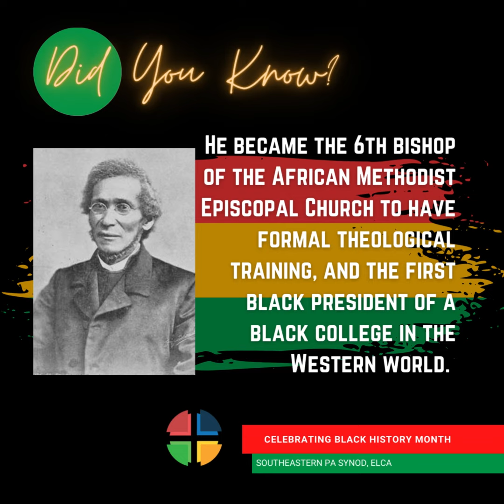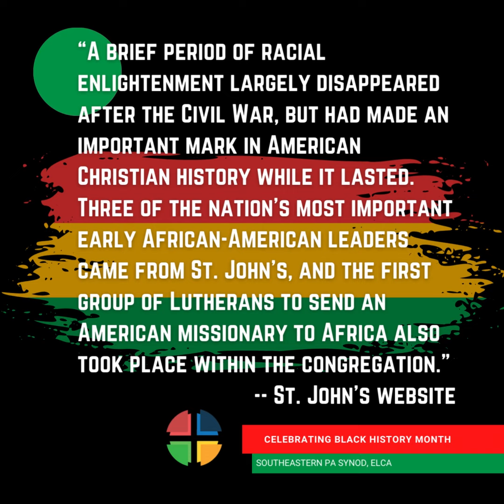Pioneering Black Lutheran Pastors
Rev. Jehu Jones, Rev. Daniel Payne, and Rev. Boston Drayton -- pioneering Black Lutheran pastors in the mid 19th Century -- were all encouraged and mentored into the ministry by a man of European descent, the Rev. John Bachman, pastor of St. John's Lutheran Church in Charleston, S.C.